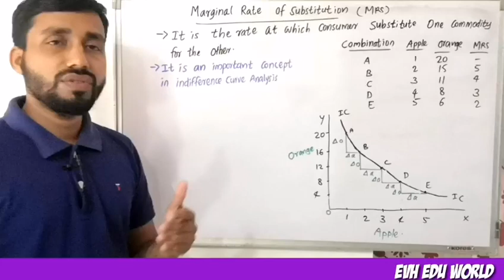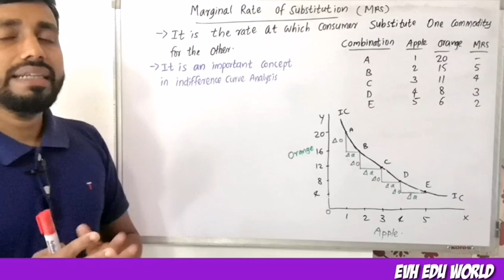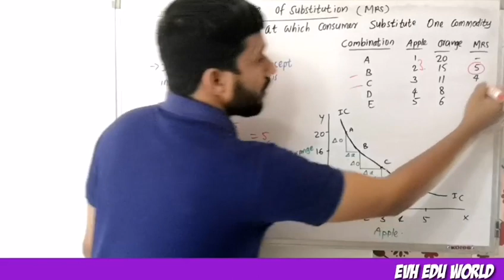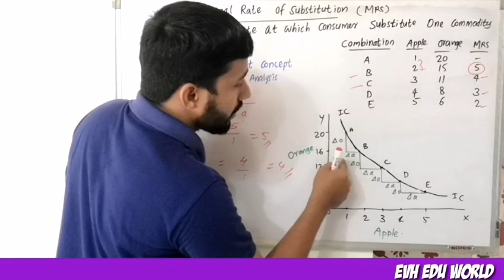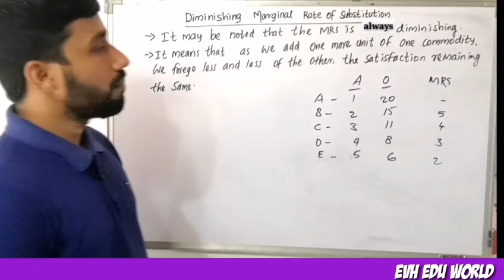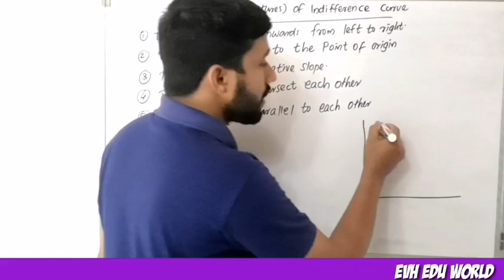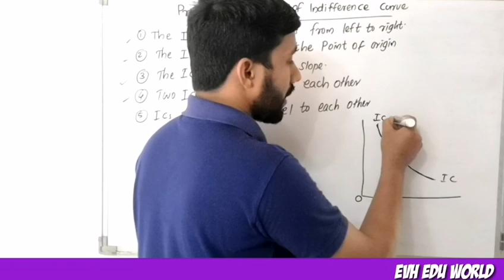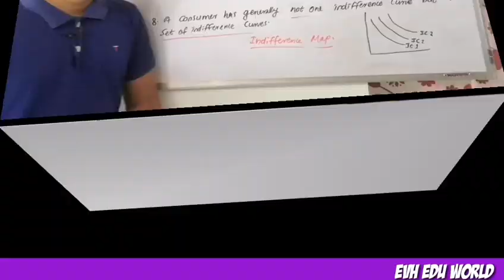MARGINAL RATE OF SUBSTITUTION||DIMINISHING MRS||PART 6